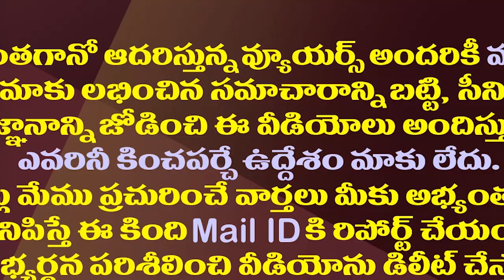ఆమంచి మౌనం..చీరాల వైసీపీలో అసలేం జరుగుతోంది?| Why Ex MLA Amanchi Krishna Mohan Became Silent?